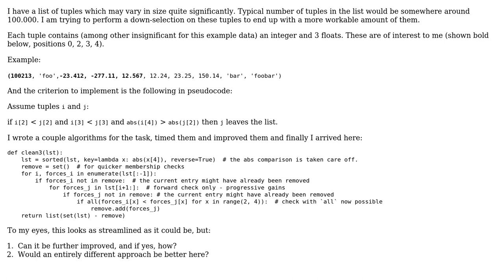Code Review: Filtering a list of tuples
With thanks & praise to God, and with thanks to the many people who have made this project possible! You are responsible for your own actions.